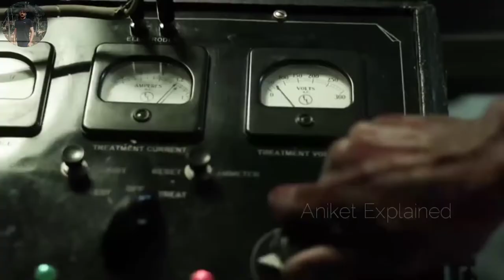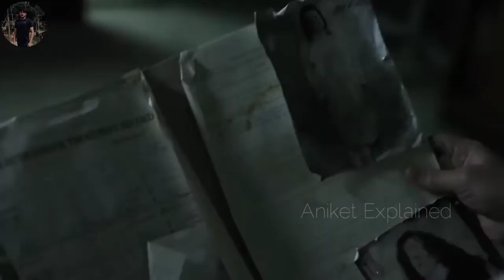Wrong Turn 4 2011 Movie Explained in Hindi | Hollywood Horror Movir | Aniket Explained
My ANIME EXPLANATION Channel :
Wrong Turn 4 2011 Movie Explained in Hindi | Hollywood Horror Movie | Aniket Explained